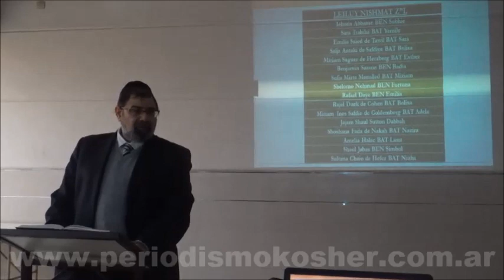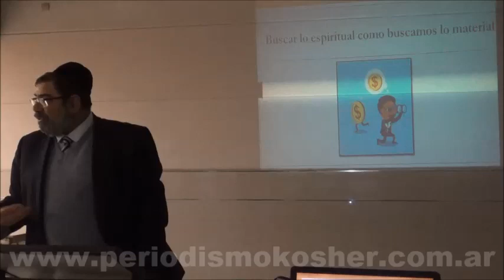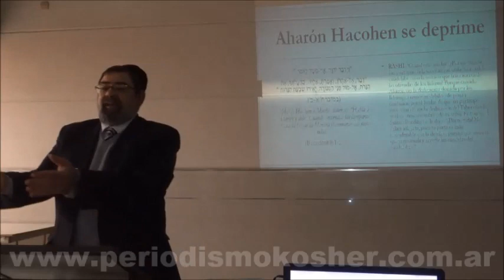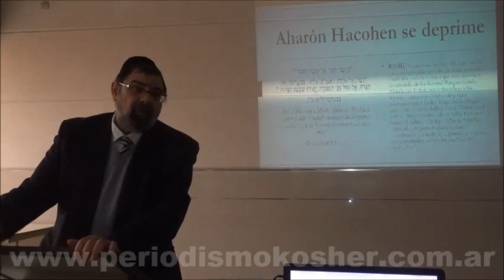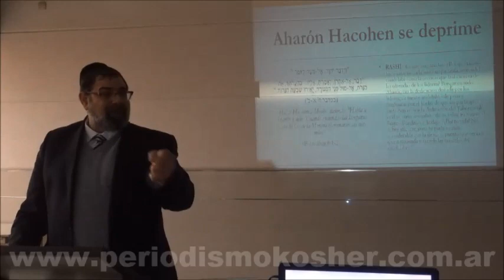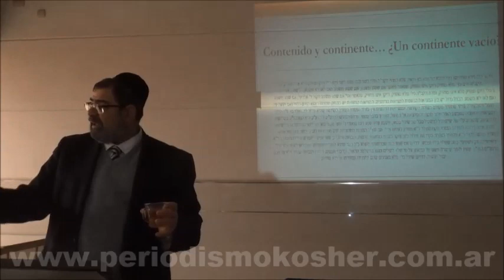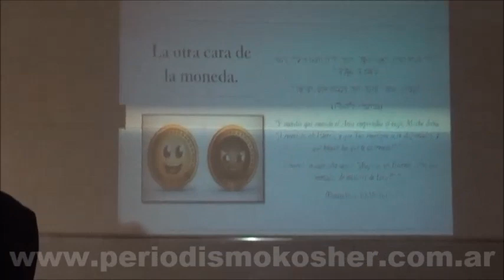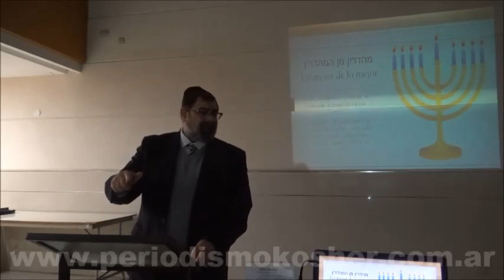Rab Yacar: Buscar lo espiritual como buscamos lo material